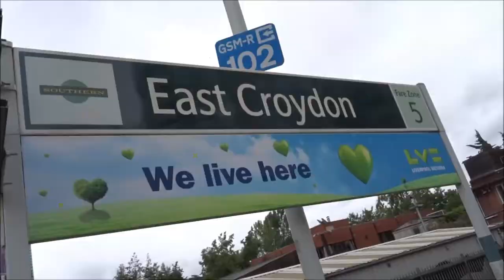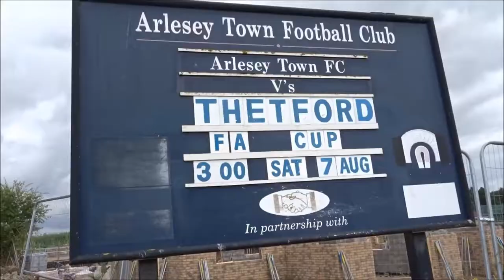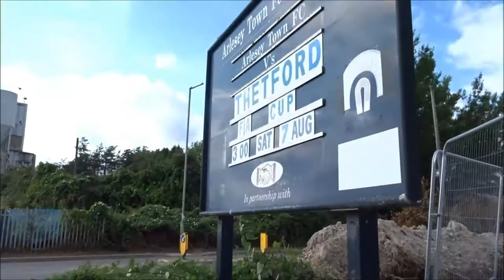Liam visits... Baldock Town (@ Arlesey Town)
An FA Cup Extra Preliminary Round tie between Baldock Town and Wembley, played at Arlesey Town where Baldock groundshare.

Apologies for lack of meaningful highlights!